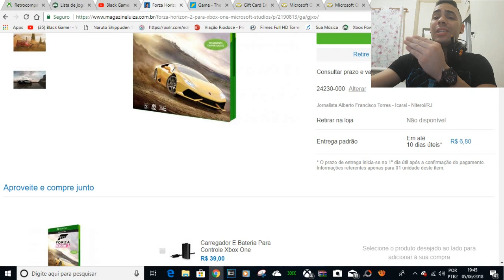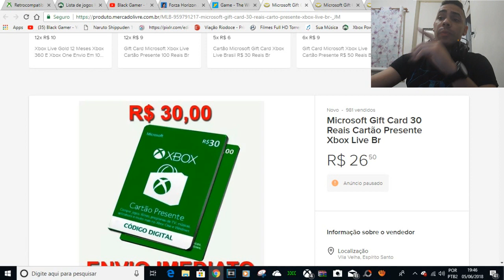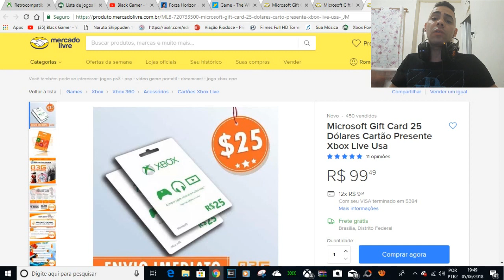FORZA 2 29,99 THE WITCHER 3 COMPLETE EDITION 59,00 E GIFT CARD EM DOLARES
GIFT CARD 30 POR 26,50